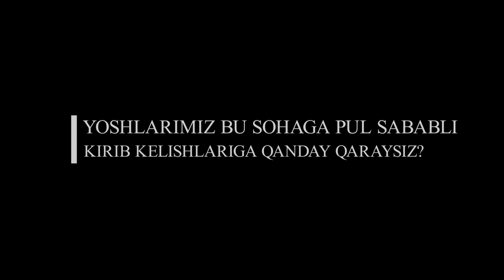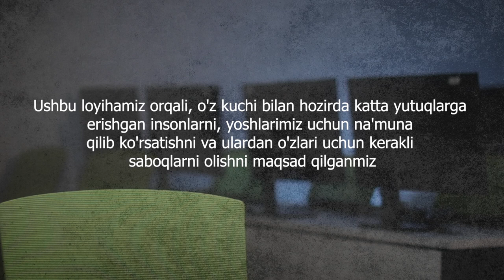Hollywoodning mashhur filmlarida ishlagan Akmal Sultonov bilan suhbat.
Ko'rsatuvimizning bu galgi soni Hollywood kinolari uchun kompyuter grafikasini qiluvchi dunyoning eng yirik DNEG, Mr.X , Sony Pictures Imagework, MPC, Digital Domain kompaniyalarda faoliyat yuritib, Fantastic Beasts, Sonic, Aquaman kabi kinolarda Senyor FX artist bo'lib ishlagan Akmal Sultonov bilan suhbat bo'lib o'tdi

00:00 Kirish
05:05 Akmal Sultonov o'zi kim?
12:29 Chet elga ketishingizga qanday voqea sabab bo'lgan?
57:43 Gollivud kinolarida ishlash qanday taassurot bergan?
01:01:40 O'z filmlaringizga bilet sotib olganmisiz?
01:01:40 Gollivudda ishlaydigan o'zbeklarni bilasizmi?
01:04:12 Yoshlarga qanday tavsiyalar berasiz?
01:07:48 O'zbekistonda nega kompyuter grafikasi rivojlanmagan?
01:10:20 Yoshlarni bu sohaga pul sababli kirishiga qanday qaraysiz?
01:15:11 Bu soha sizga qanday qardli narsalar va imkoniyatlar berdi?
01:16:58 Dromaingizni ochiqlay olasizmi?
01:18:52 Ushbu sohada ishlaydiganlar odamovi bo'lib qolishadimi?
01:21:39 Atrofingizdagilarni kasbingizga oid eng "nodir" fikrlari?
01:22:12 Hozirgi darajaga erishishingizda eng katta hissasini qo'shgan insonlar?